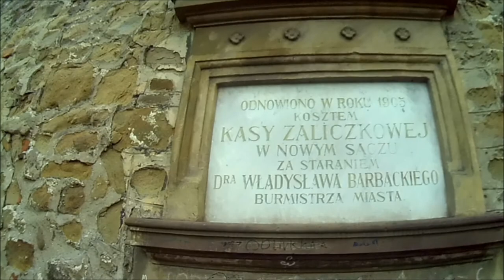Gałganiarze w Galicji cz. 3 - Nowy Sącz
Nowy Sącz

Muzyka:
Dan Lebowitz - Top Down
Magic In The Other - Life Is Good
Midnight North - Earle's Bar Room Rocker